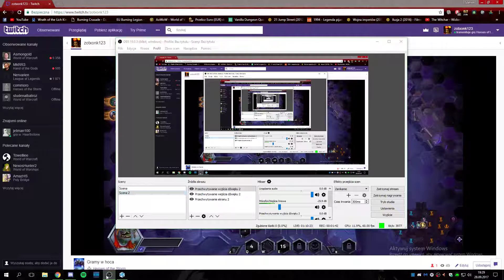Nowa mapa z Wiktoremkielce !!!!!!!!!!!!!!!!!!!!!!!!!!!!!!!!!!!!!!!!!!!!!!!